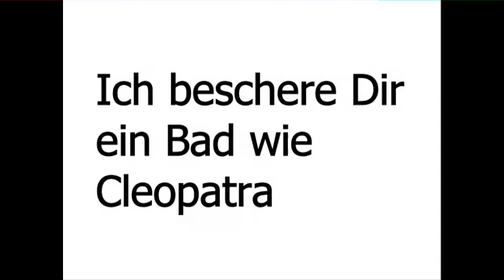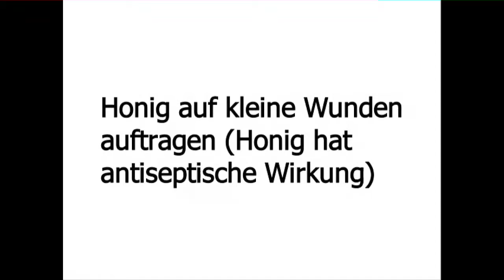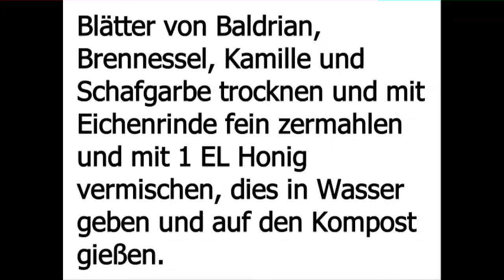Honig - nicht nur süß und gesund